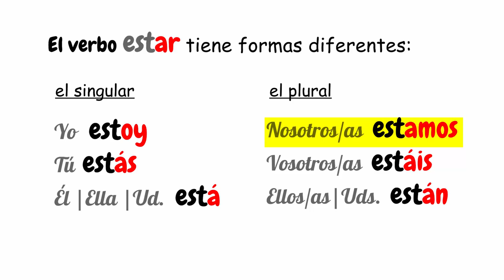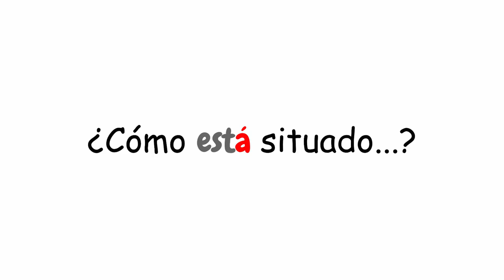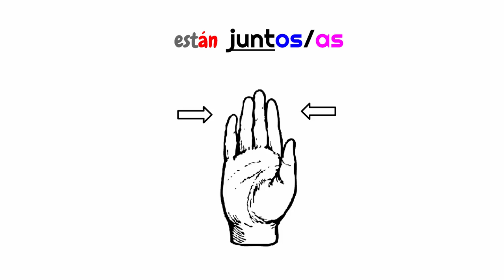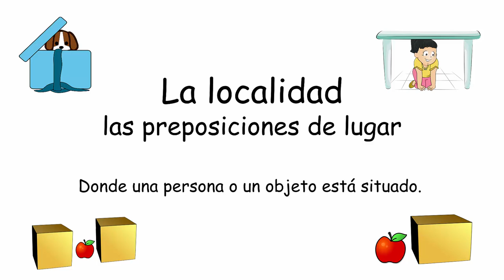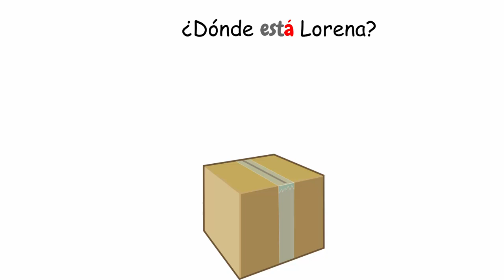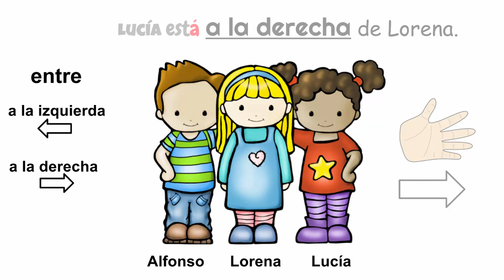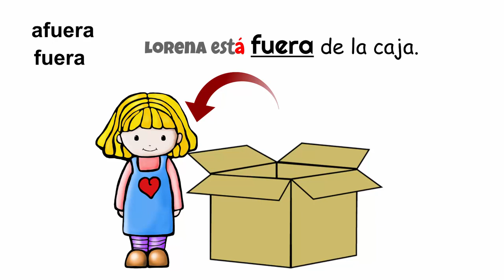7_el verbo estar con las posiciones y la localidad_P. L. A. C .E .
1.Video: El verbo estar - “Cuando Estás Conmigo” por Reik (con letra y fotos)